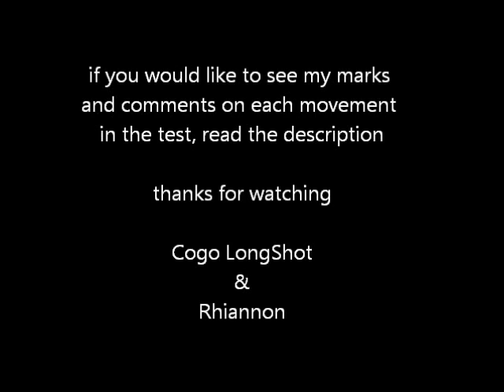Dressage test 2A 12-08-12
15 & under 17 years had to do two dressage tests and a choice of one or two rounds of jumping out of two they would like to do!